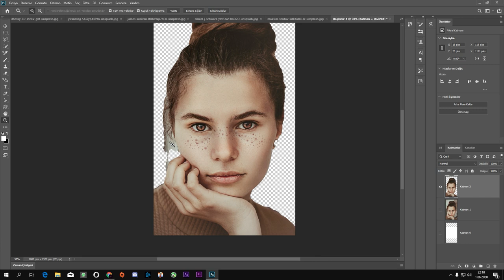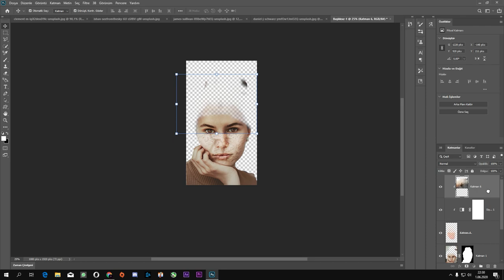Double exposure /Speed Art. (Photoshop)